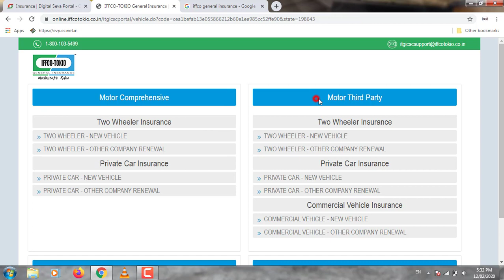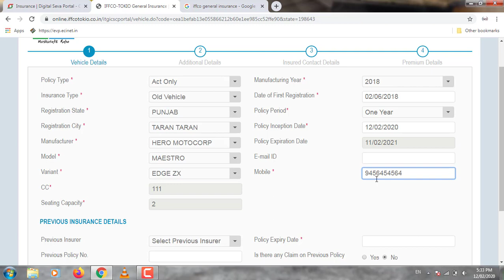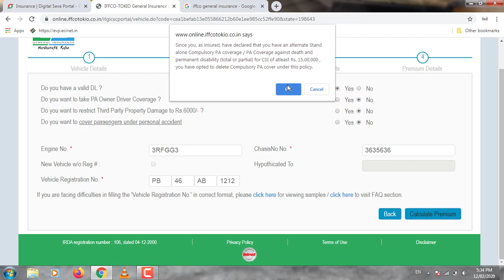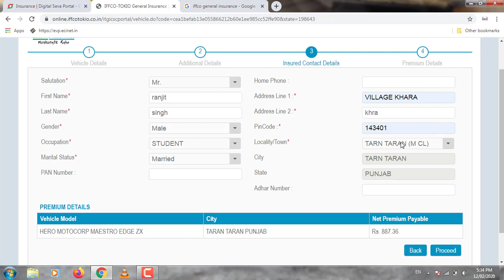HOW TO APPLY THIRD PARTY INSURANCE IN IFFCO-TOKIO IN CSC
!!! Follow At !!!

TENDING 1